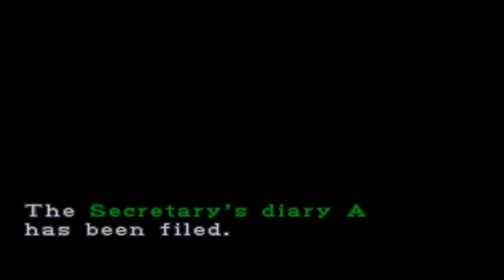Resident Evil 2 Claire A Gameplay/Walkthrough Part 4-CROWS!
Hey guys vaporized here with yet another claire a let's play on this part
we get attacked by crows a horde of zombies we also get the grenade launcher thank god for that and I want to apologize for the audio delay it has been fixed in recordings 8-18
with the help of audacity